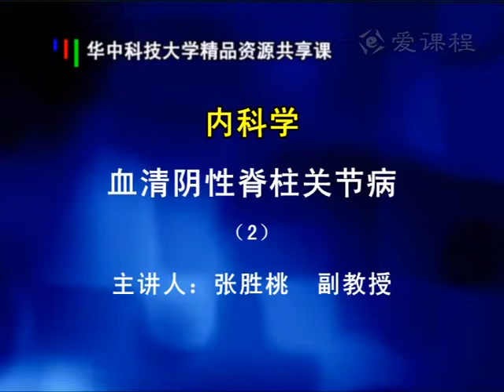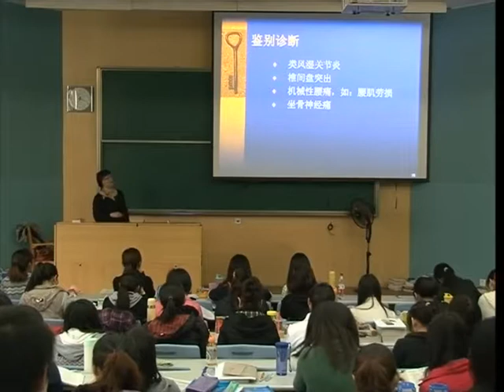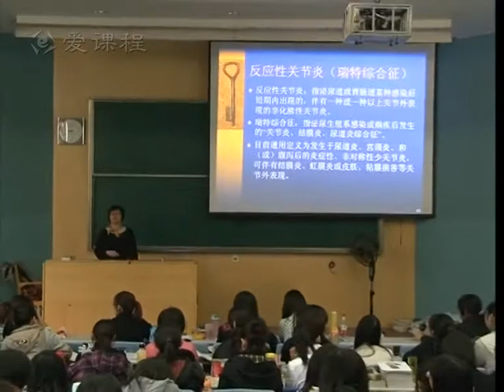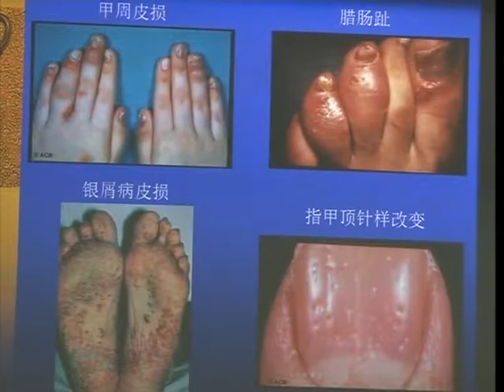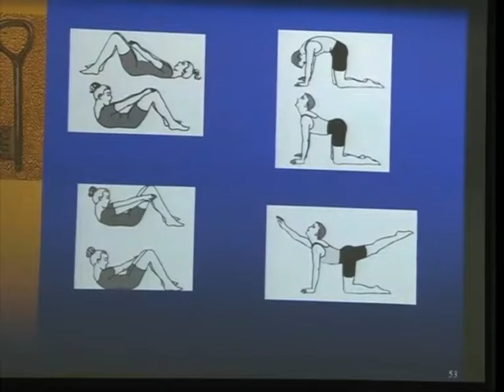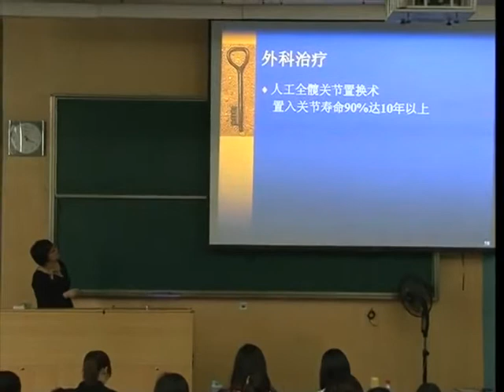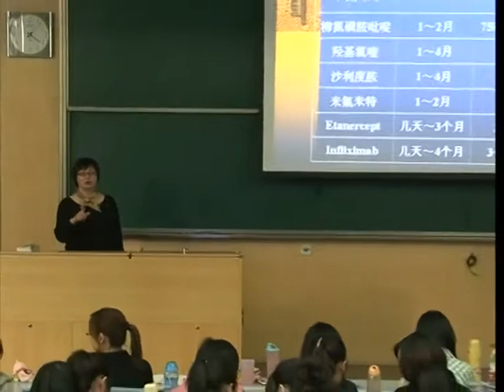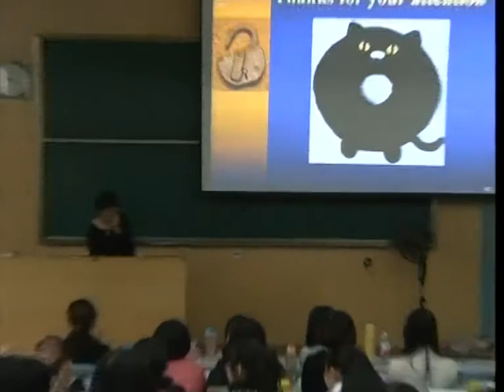111 教学录像 脊柱关节病2 同济医学院 内科学